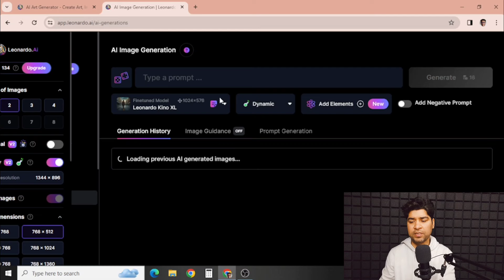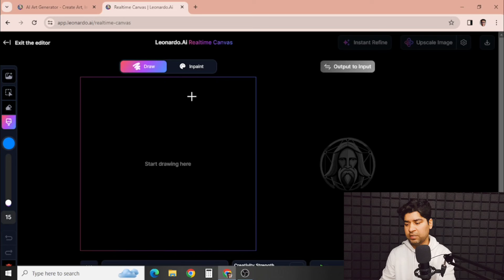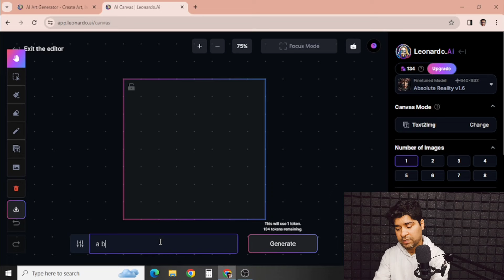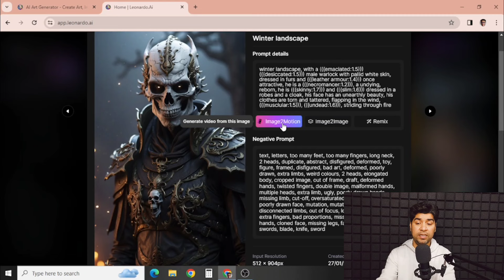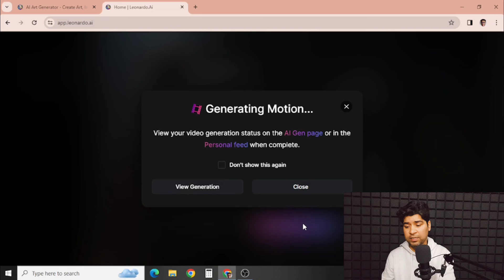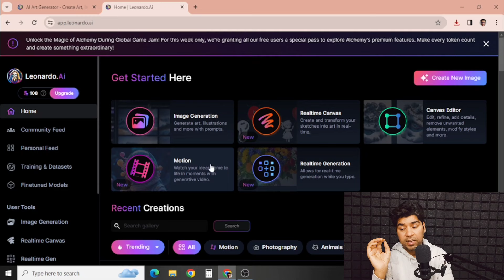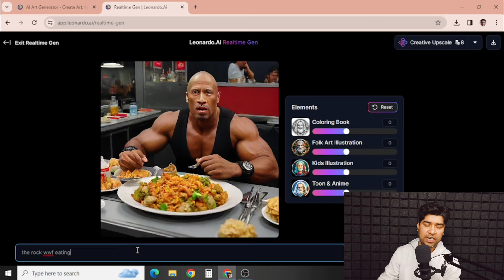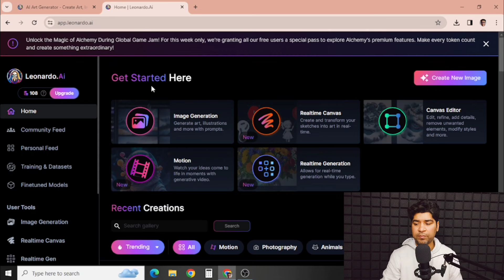This AI website is a GOLDMINE for creators | 100% free AI generated images and videos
AI tool for facts channel
In todays video we will learn how to generate AI images and videos for free.